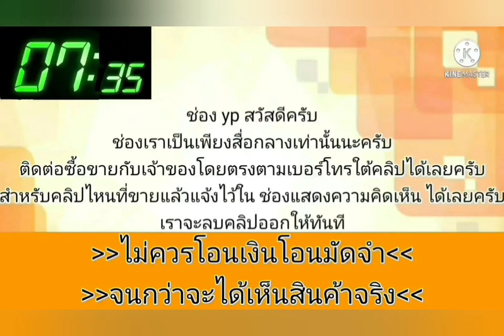วีออส รถบ้าน💥พร้อมใช้ หน้าเดิมหลังเดิม👍ไม่มีชนหนัก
2006 Toyota วีออส เกียร์ธรรมดา

฿78,000

รถเกียร์ธรรมดา รถพร้อมใช้งาน
หน้าหลังๆๆเดิมไม่มีชนหนัก
รถไม่เคยติดแก็ส สีสวย
ยางใหม่4เส้น แอร์หนาวๆ
ภาษีไม่ขาดเอกสารพร้อมโอน
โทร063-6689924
🆔nuch545